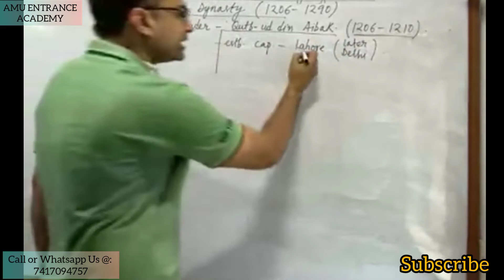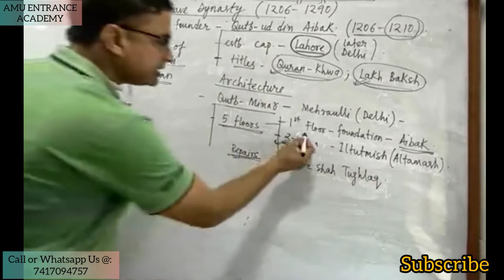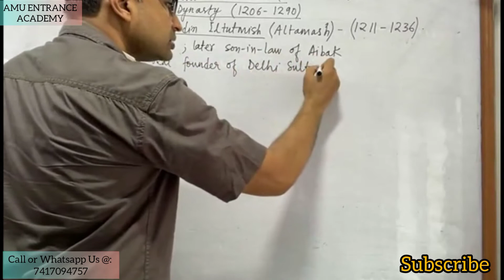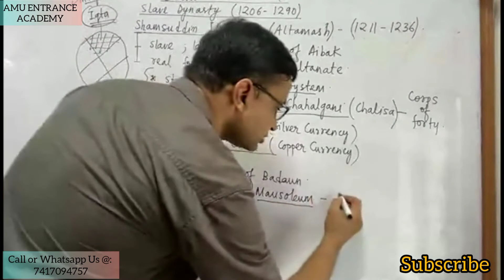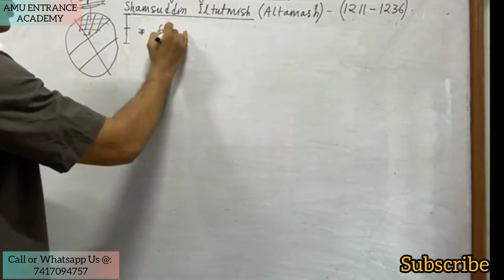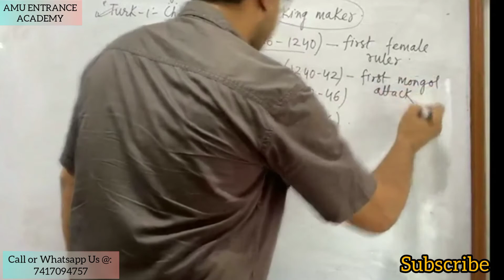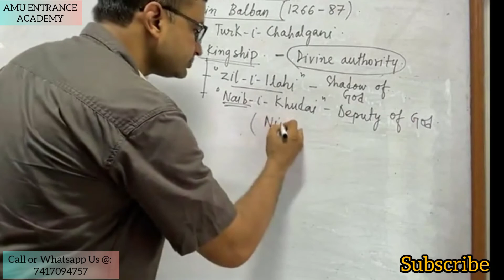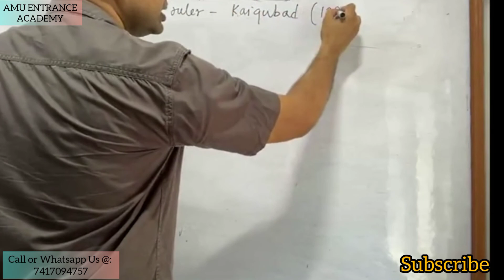Slave Dynasty || Delhi Sultanate || For AMU/JAMIA/BHU 11th & BA Entrance || All Govt Exams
In this video I have covered the topic of Slave Dynasty from Delhi Sultanate which will be helpful for different types of competitive exams like 11th Entrance / BA Entrance / BALLB Entrance / BA Foreign Language Entrance of different universities like AMU/JAMIA/JNU/BHU etc. It will also be helpful for different government exams.

*SALIENT FEATURES*

-Recorded Lectures
- Test Series

Content Covered:

History
Indian History
slave dynasty
slave dynasty of delhi sultanate
slave dynasty history
slave dynasty questions
slave dynasty upsc
slave dynasty in hindi
slave dynasty rulers
slave dynasty in india
slave dynasty founder
slave dynasty last ruler
slave dynasty architecture
ilbari dynasty
ilbari dynasty in hindi
mamluk dynasty
mamluk dynasty in hindi
mamluk dynasty in delhi sultanate
delhi sultanate
delhi sultanate upsc
delhi sultanate period
Early Medieval History
Medieval History
Muslim Invasion of India
Invasion of Muslim in India
Muslim Invasion of India history in hindi
Arrival of Muslim in India
Arrival of Muslim in subcontinent
Early Medieval Indian History
Early Medieval Period
Early Medieval India
Invasion of Turks

AMU Admission
AMU Entrance
JAMIA Entrance
JMI Entrance
JNU Entrance
BHU Entrance
DU Entrance
AMU 11th Science Entrance
AMU 11th Arts Entrance
AMU 11th Commerce Entrance